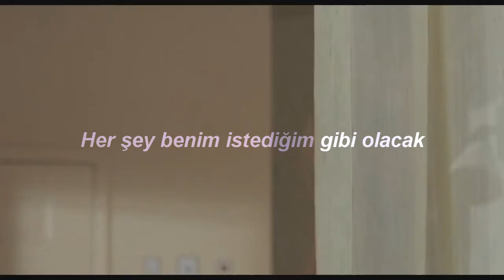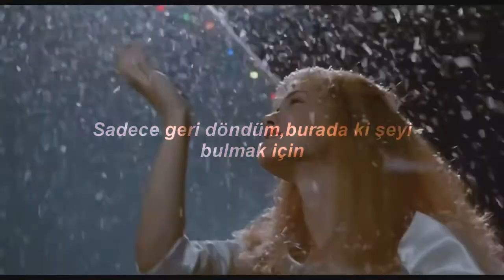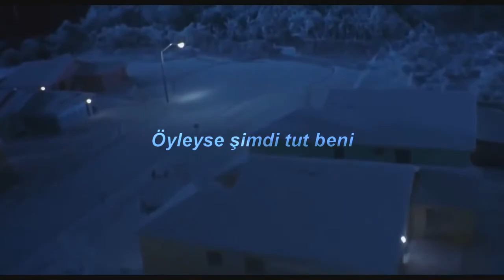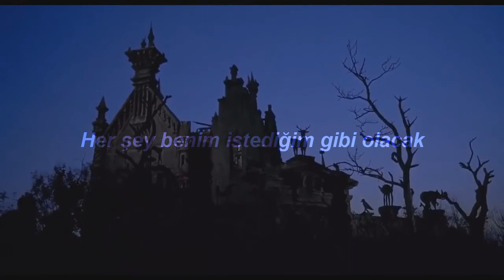The Calling - Things Will Go My Way (Türkçe Çeviri)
*Video ve çeviri bana aittir.*
Film:Makas Eller
SVP 11 kullanıyorum
Umarım beğenirsiniz